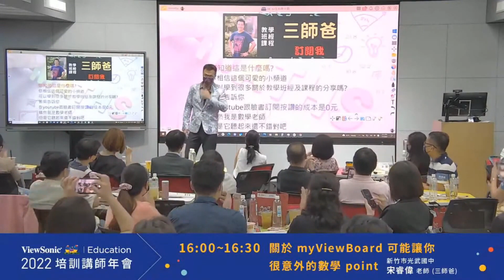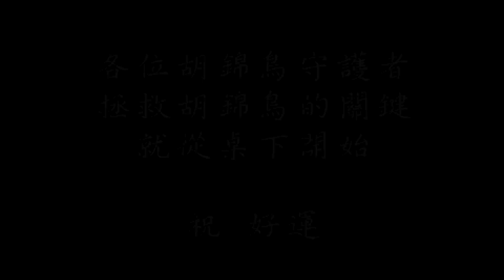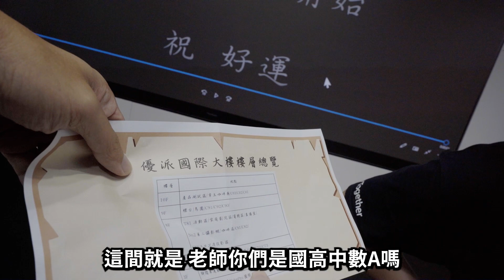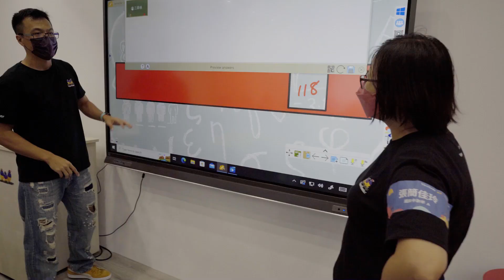2022ViewSonic培訓講師年會vlog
2022
ViewSonic培訓講師年會
簡單的vlog紀錄一下
感謝ViewSonic用心承辦
非常充實的兩天
也感謝一起參與年會的講師群們
期待明年再相會
搶救胡錦鳥影片來源:ViewSonic提供